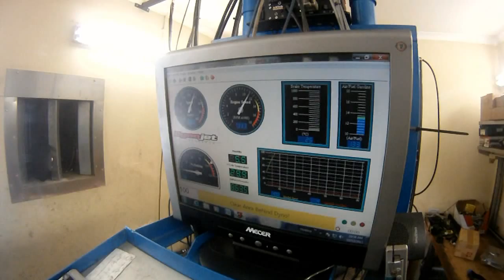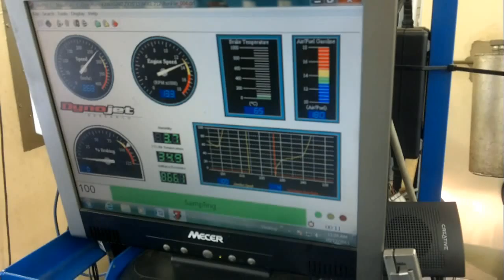S1000RR 2010 Acrapovic & Bazzaz & ZX10 2011 Slip-on & de-cat Dyno Run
BMW S1000RR 2010 with full race Acrapovic, Bazzaz & Bazzaz auto tune and Kawasaki ZX10 2011 with Bodies slip-on and cat removed on the dino at Suzuki Central by Noddy, Johannesburg , South Africa,  altitude 1372m, temp 31.47C, B pressure 866.50 mBars. Both bikes tested 10min apart. BMW @ 182.42hp &109.10 N-M Kawa @ 168.28hp & 97.61 N-M (no correction factors for altitude used)